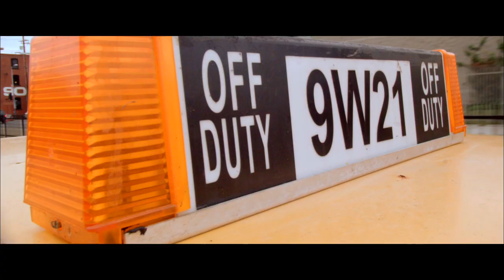Noel Gallagher's High Flying Birds - "Everybody's On The Run" (Official Video)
Here's "Everybody's On The Run," the new video from Noel Gallagher's High Flying Birds, featuring Mischa Barton.

Directed by Mike Bruce.
Featuring Mischa Barton and Cameron Van Hoy.